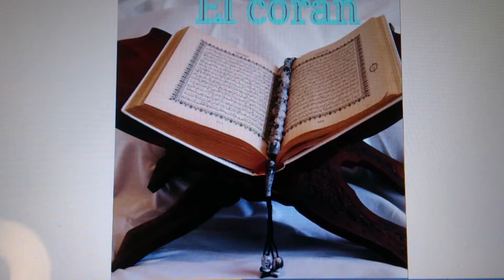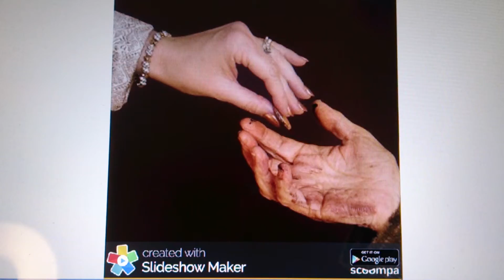2 Islam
Trabajo de síntesis sobre las grandes relgiones elaborado por los alumnos/as de 6º de primaria a través de las tablets.